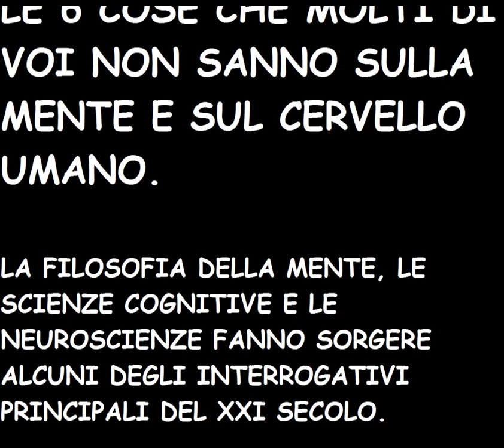6 COSE CHE FORSE NON SAPETE SUL CERVELLO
In questo video vi espongo alcune delle questioni rilevanti della filosofia della mente, della psicologia e delle neuroscienze, come il problema del libero arbitrio.

Per approfondire:

Tim Crane: Fenomeni mentali
S. Gallagher e D. Zahavi: La mente fenomenologica.
D. Chalmers: Philosophy of mind.
Antonio Damasio: L'errore di Cartesio.
Antonio Damasio: Emozione e coscienza
H. Gardner: Educazione e sviluppo della mente
H. Gardner: Formae mentis.